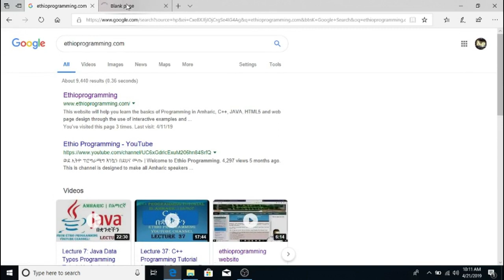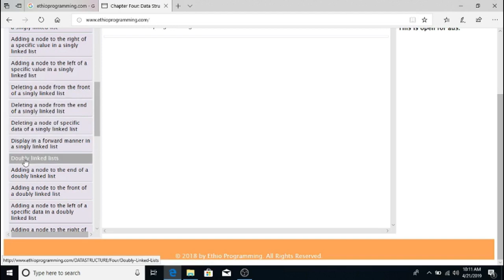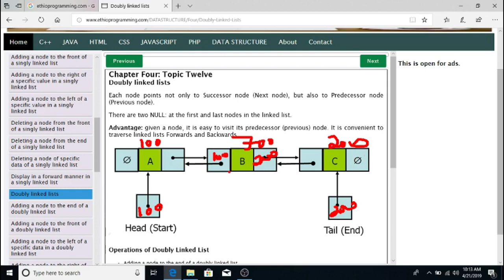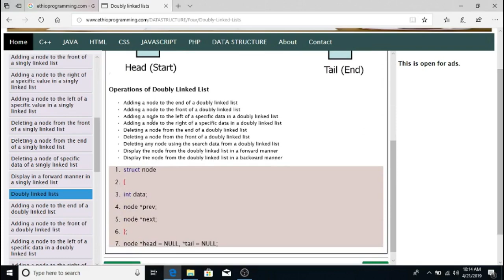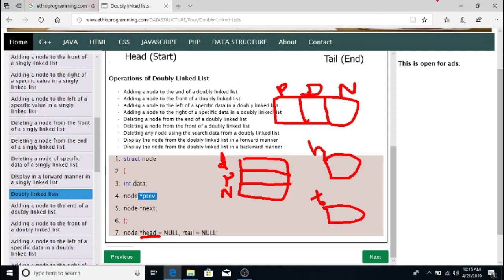#37 Doubly linked list Tutorial in Amharic | በአማርኛ